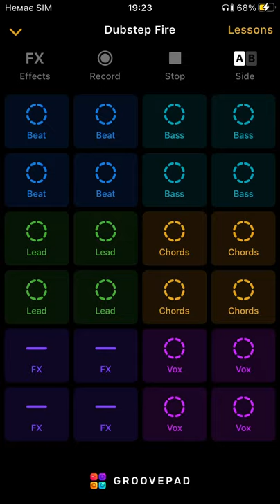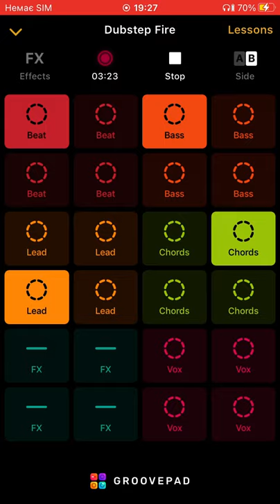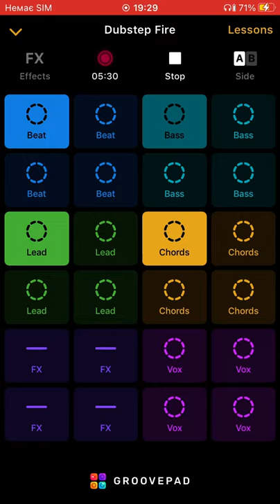026 DJ NeCrowMan Dubstep Fire (Ruslan Yupyn, Ukraine)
026 DJ NeCrowMan Dubstep Fire 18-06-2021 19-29 (Ruslan Yupyn, Ukraine)

The track was created with Groove iOS Application using Dubstep Fire sounds pad free set. Enjoy yourself )
ISRC: QZ-FYZ-22-16831

Hi. This track was fully created me using Grovepad iOS Application by me on 2021 June 18, at 19:29 by Kyiv timezone in Lviv city of Ukraine, using my wife's second iPhone 7 Red. I used Dubstep Fire sounds pad free set for generating this track. This is a coincidence that some part of the generated track looks like parts from other tracks that also can be generated from the same Application. I can provide an original track to prove my rights to the track that was saved on my iPhone. Thanks for listening.